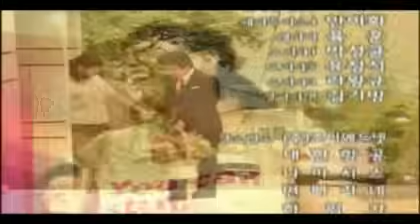Mi Adorable Sam Soon Español Cap 92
Mi adorable Sam Soon es una teleserie de
drama de Corea del Sur producida por MBC
puesto al aire desde el 1 de junio de 2005
hasta el 21 de julio de 2005. Logrando obtener
en su país un alto de rating en el último
capítulo tuvo un rating de 50.5%.